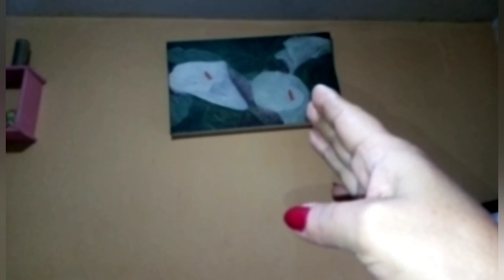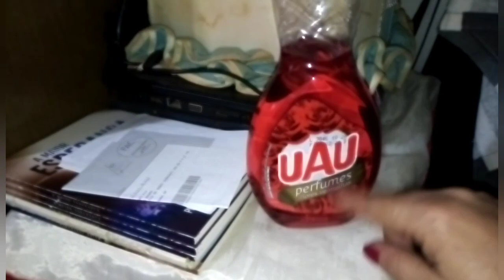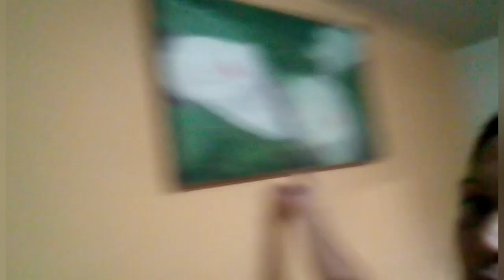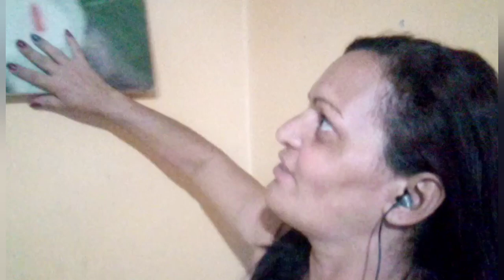Mudei tudo no meu quarto#Demorei mais consegui arrumar as roupas no guarda roupa ainda tô com dor 😔